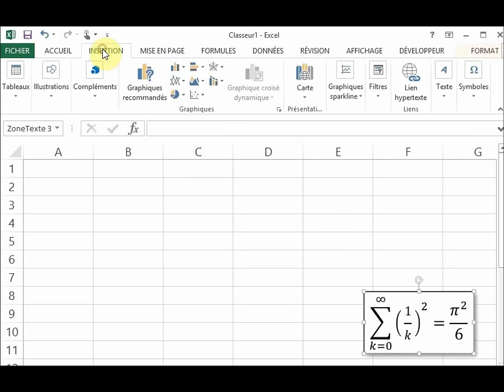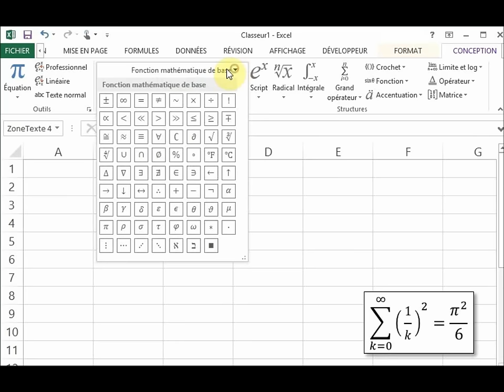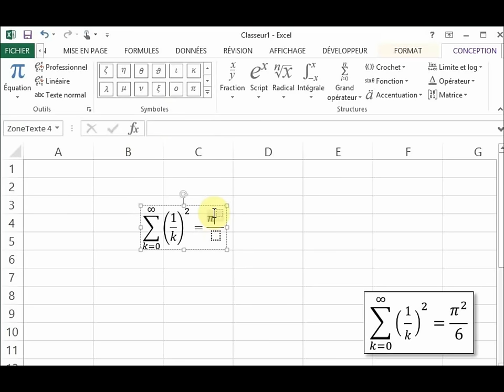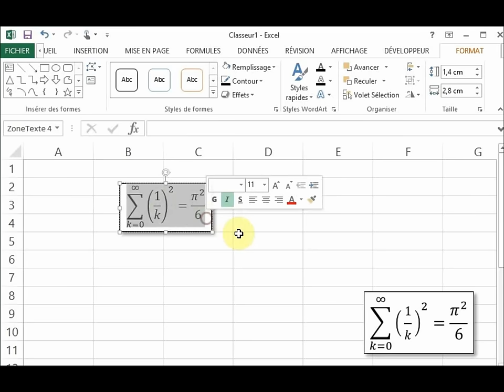L'éditeur d'équations Microsoft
Survol-éclair des fonctions de l'éditeur d'équations présent dans les logiciels de la suite Microsoft Office